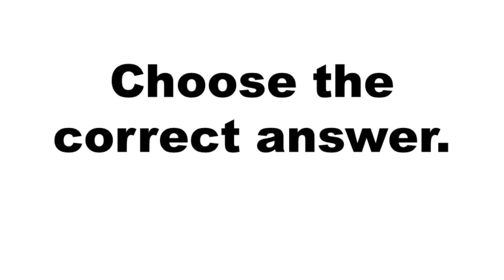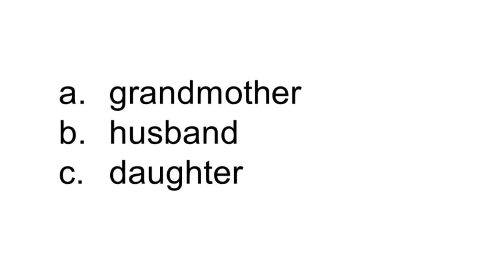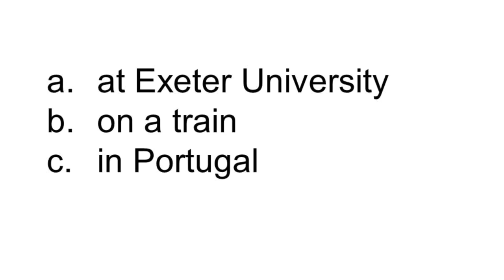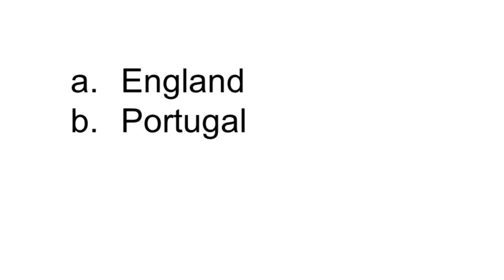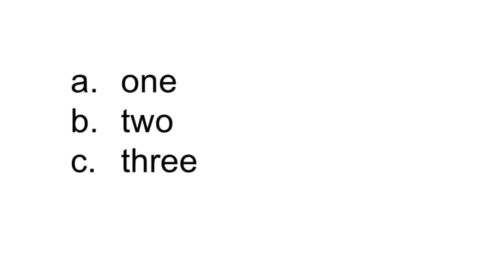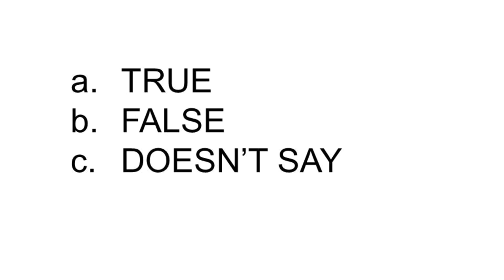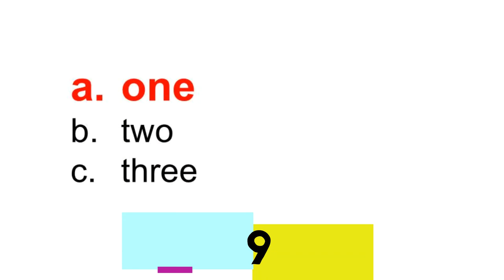listening text JK ROWLING ESL LISTENING ACTIVITY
ESL Listening text about JK Rowling with questions and answers - A2